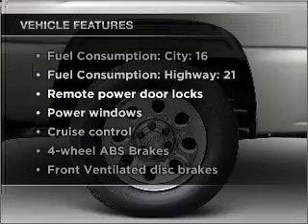2007 Chevrolet Silverado 1500 - PEARLAND TX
Year: 2007
Make: Chevrolet
Model: Silverado 1500
Trim: LS Classic
Engine: 4.8 liter 8 cylinder 16 valve
Transmission: 4-Speed Automatic
Color: Victory Red
Mileage:
Address:
5719 BROADWA